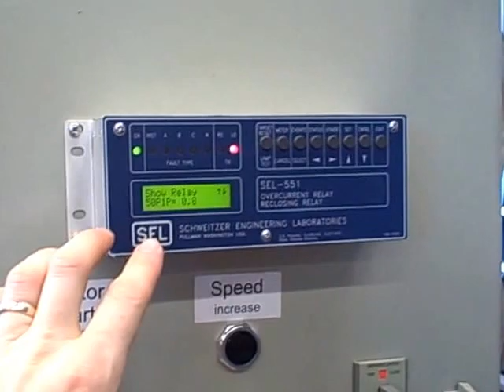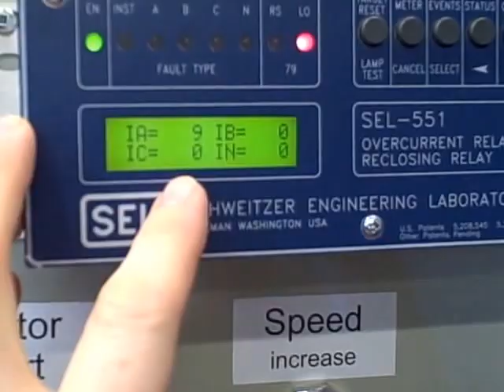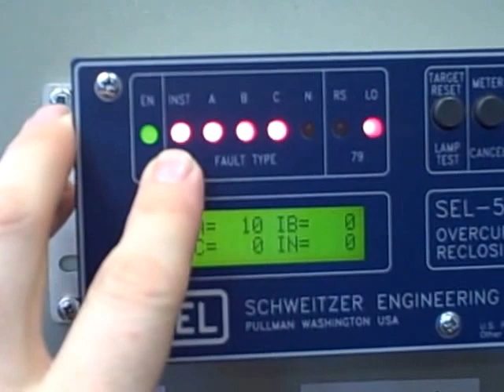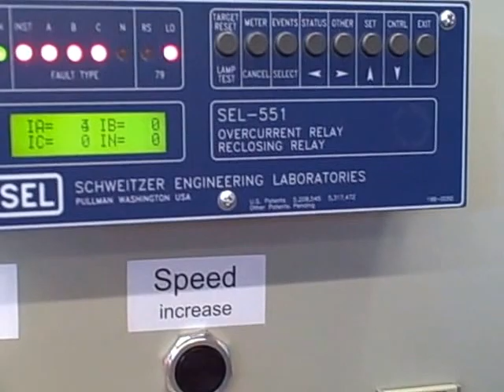Miniature three-phase AC power grid (part 2 -- inst. overcurrent trip)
Demonstrating the instantaneous overcurrent (ANSI code 50) protective function of a SEL-551 relay on one of our generating stations.